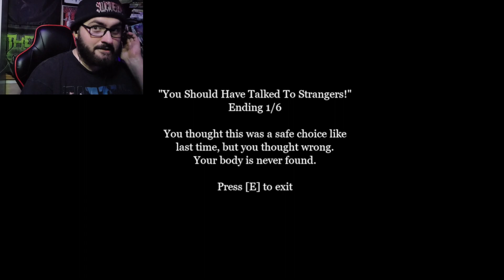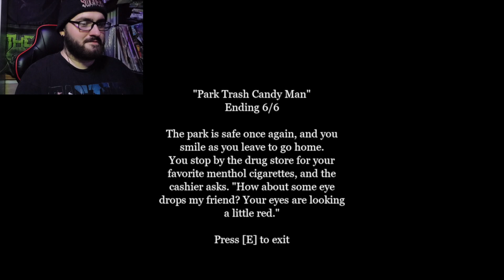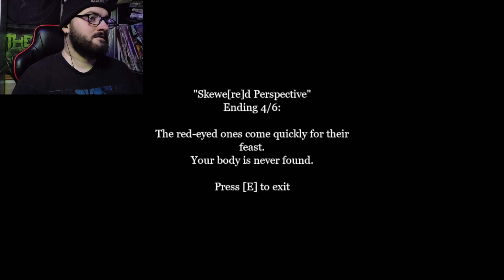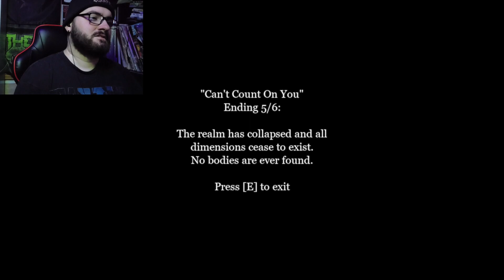DOUBLE TROUBLE! | The Man In The Park 2